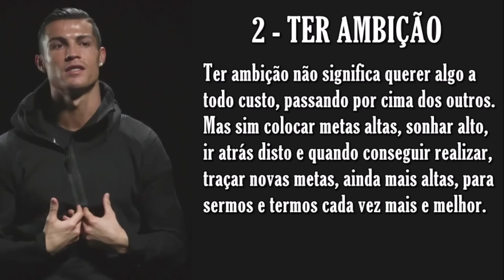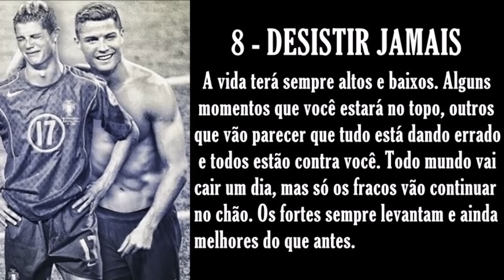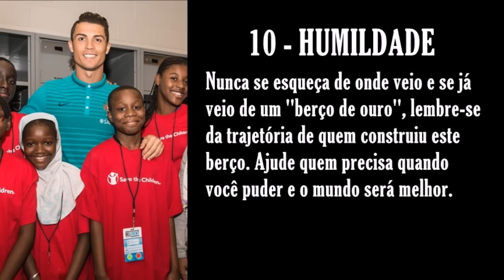10 COISAS QUE APRENDI COM O CRISTIANO RONALDO!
Estas são as 10 coisas principais que eu aprendi com o Cristiano Ronaldo. Daria para citar muito mais, o CR7 vai além do futebol, ele é um exemplo fora dos gramados também para todos os outros atletas e todos aqueles que querem ser os melhores nas suas profissões.

Ídolo do Sporting CP, do Manchester United, do Real Madrid e da seleção de Portugal.

Campeão de tudo a nível de clubes e por dois clubes diferentes, também ganhou tudo a nível individual e por dois clubes diferentes e ainda ganhou a Eurocopa (título inédito) pela sua seleção!

575 gols oficiais na carreira. É o maior artilheiro do futebol mundial em atividade. O maior artilheiro da história do Real Madrid. O maior artilheiro da história da Champions League. O maior artilheiro da história da seleção de Portugal. O maior artilheiro da Eurocopa. 45 hat-tricks na carreira (3 gols ou mais num único jogo), 58 free kicks (gols de falta). Penaldo, faltaldo, esquerdaldo, direitaldo, cabeçaldo, completaldo. Terror do Barcelona, acalma o Camp Nou e comemora falando eu to aqui. Terror dos culés e dos fãs do Messi.

Lendário.

Mande também este vídeo para todos os seus amigos que são fãs do CR7 e para todos aqueles que querem ter sucesso na sua área, seja ela qual for.

Obs: o próximo jogo do Real Madrid será neste sábado, dia 11 contra o Osasuna pelo Campeonato Espanhol.

HALA MADRID!